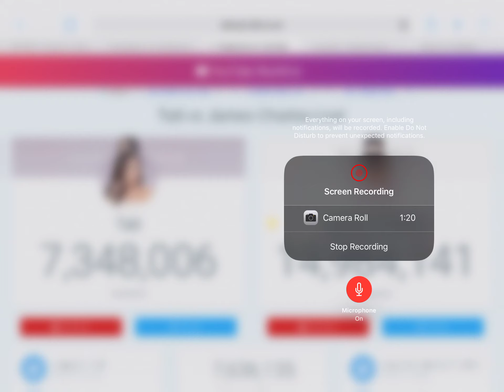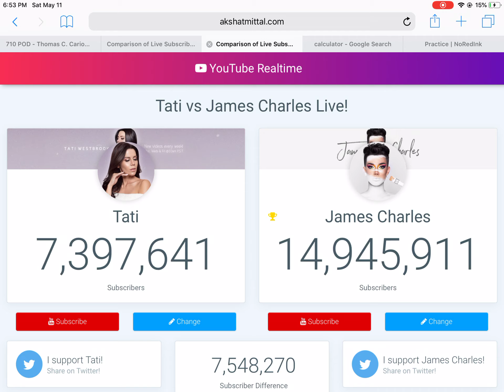JAMES CHARLES VS TATI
James is rapidly dropping after the relationship between Tati and him